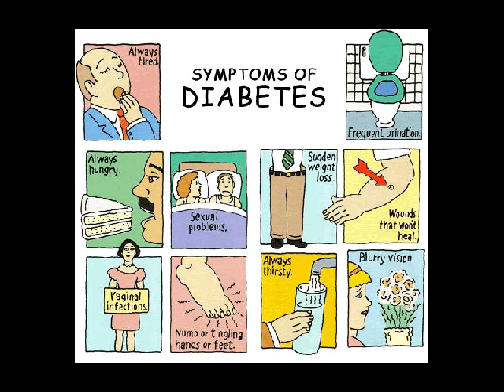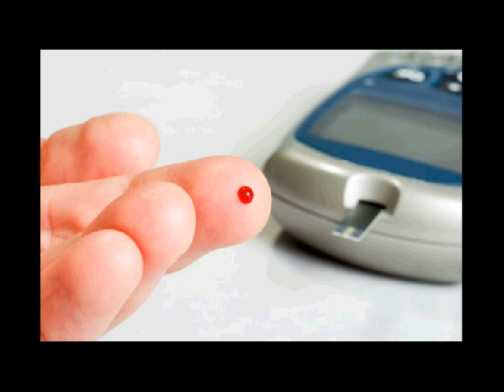artikel tentang diabetes